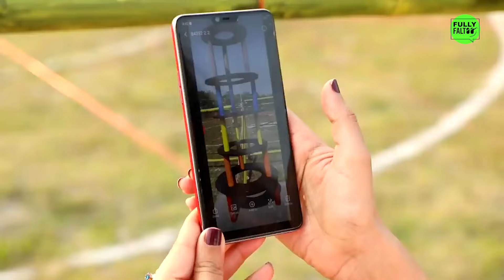Geetika और Surbhi का ये Balancing Task क्या होगा कामयाब? | Roadies Memorable Moments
These are some of the most intense, shocking and funny moments of India's most loved youth based reality show Roadies.

0-rsHsROruuy9pV3mizUSYoPjKAoD

Geetika और Surbhi का ये Balancing Task क्या होगा कामयाब?